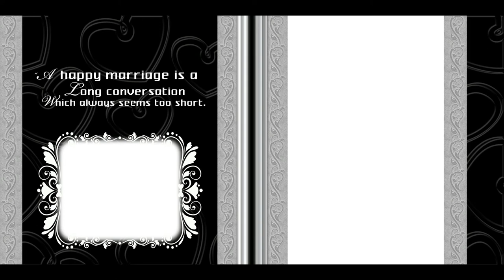Black and white love 24x12 2020| New Psd 2020|New Templates|new Design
6 Psd Templates  & 24x12